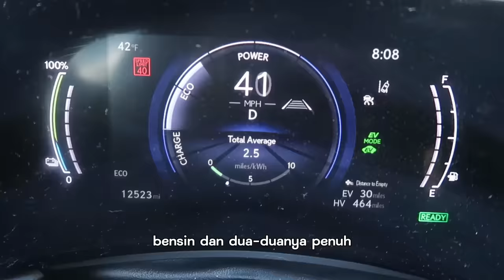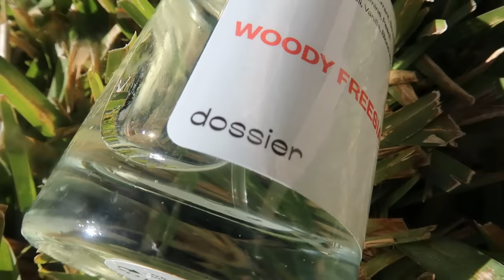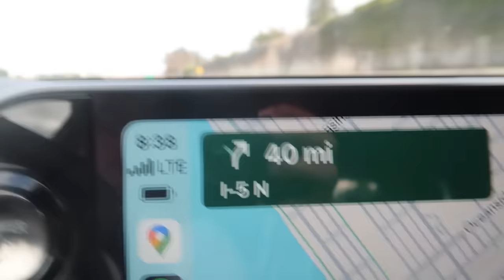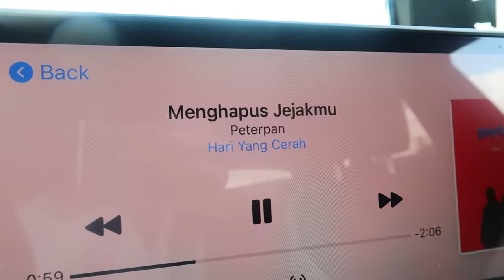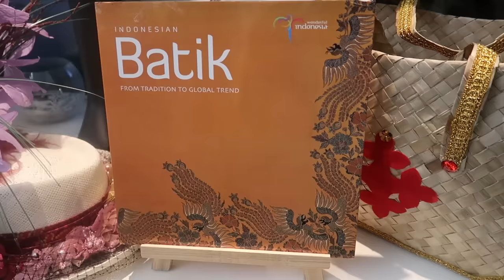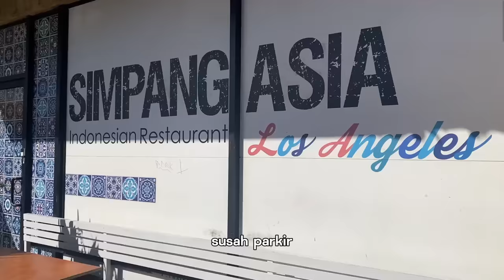SEHARIAN NYETIR KE LOS ANGELES